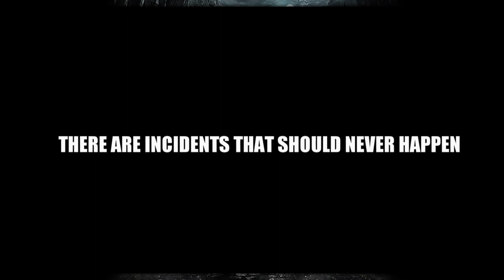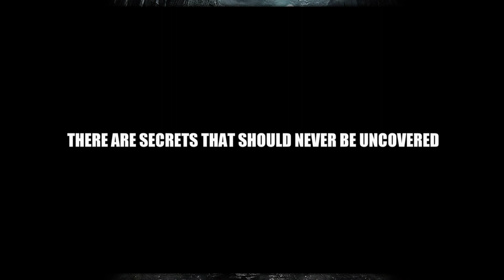NewNews (Odcinek 24) - Dead Island 2, Dragon Age, Bloodborne...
LIVE - (NewNews w każdy czwartek o 21:00)

W dzisiejszym odcinku NewNews opowiem o grach:
War Thunder - 01:01
Dragon Age: Inqusition - 03:22
KHOLAT - 5:35
Dead Island 2 - 8:10
Bloodborne - 9:47
The Vanishing of Ethan Carter - 13:30
Gauntlet - 19:44

NewNews to cykl, w którym będę przedstawiać i omawiać najnowsze trailery, gameplaye, czy materiały developerskie gier, które nie miały jeszcze swojej premiery. Cykl odbywa się na LIVE, w każdy czwartek o godzinie 21:00. Pod każdym odcinkiem znajdziecie link do ankiety, w której możecie głosować na najbardziej interesującą według Was pozycję.